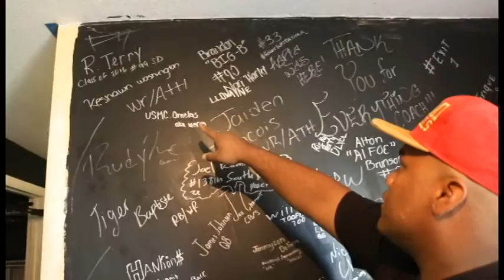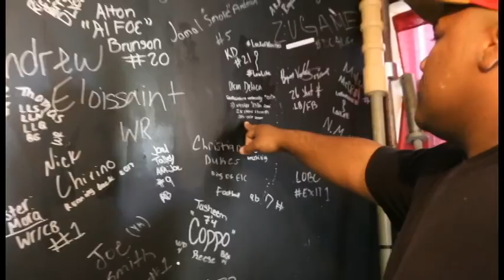PHIT 360 Presents ALL ACCESS Stephen Everett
Episode 1 All Access Keys Gate DE Stephen Everett